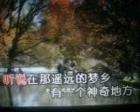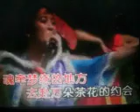拥抱丽江 【WB】（甫人---黄静）2020 8 12